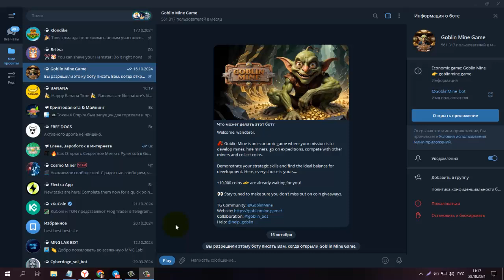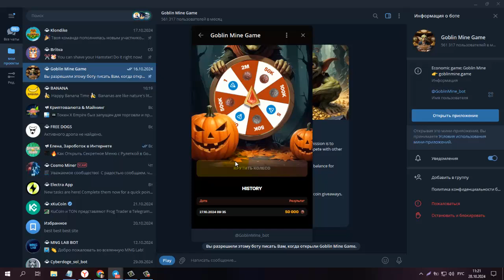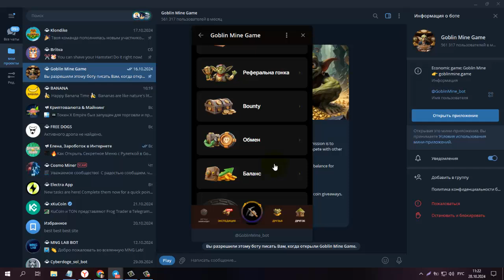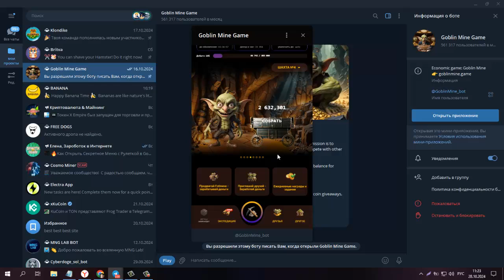ИГРА в TG BOT Goblin Mine Крутим Рулетку и Зарабатываем TON Без вложений!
сcылка на вход в закреплённом комментарии под видео
Без вложений! бонус за вход +10,000 coins